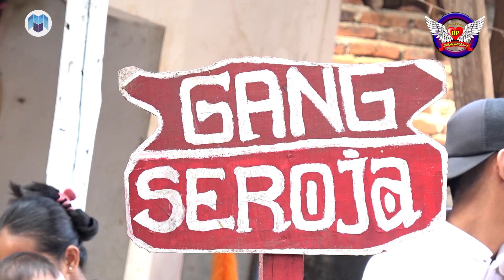Dagelan Tarling Cirebonan ⭐️ Burok Bintang Panorama ✨ Lebakmekar, 30 Agustus 2023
📚Dok. Khitanan Albian Ramadhan Apriyanto | Pemangku Hajat Bpk. Ahmad Apriyanto Ibu Lila Nurhana | Tempat: Desa Lebakmekar Kec. Greged Kab. Cirebon